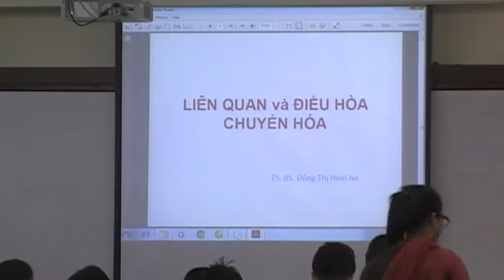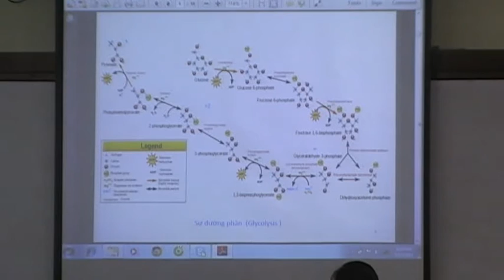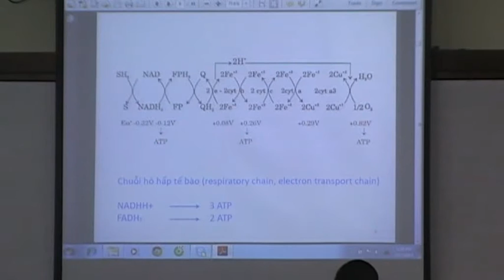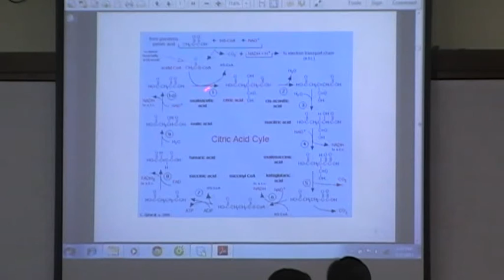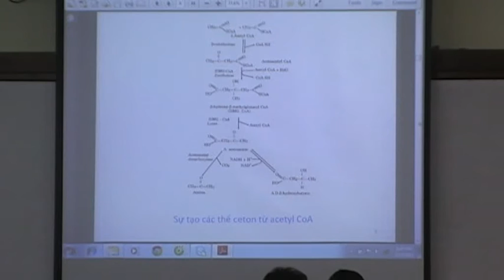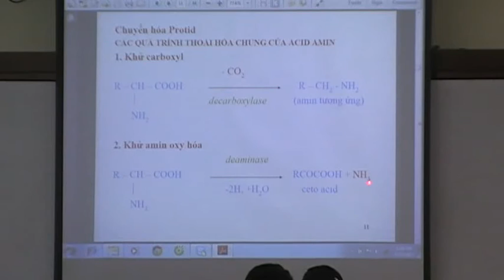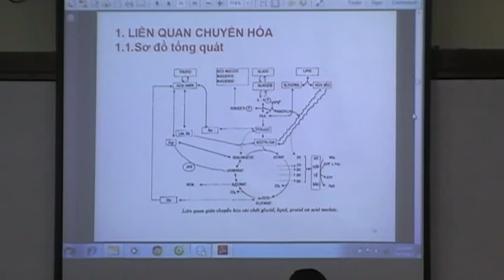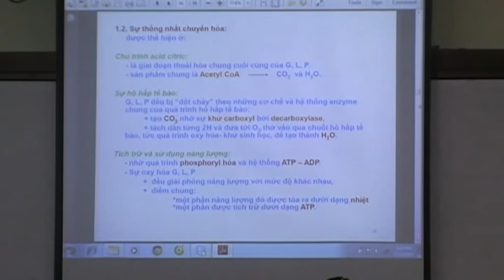Liên quan điều hòa chuyển hóa 1